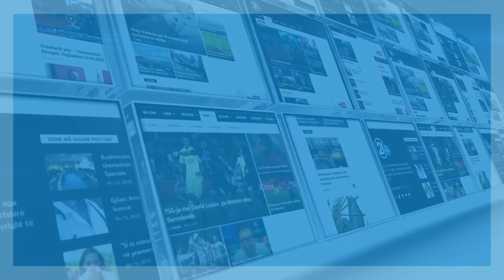Skender Hyseni - 09.03.2016